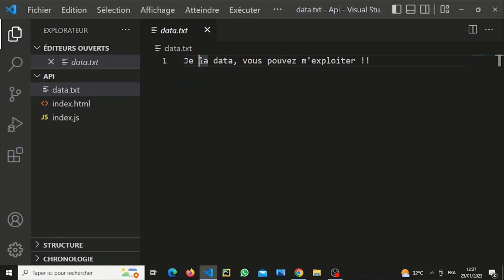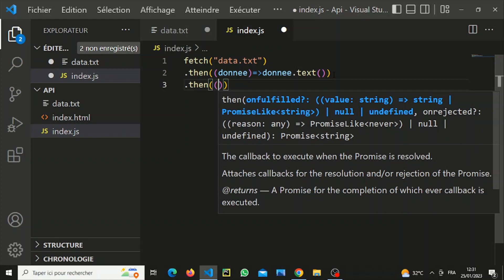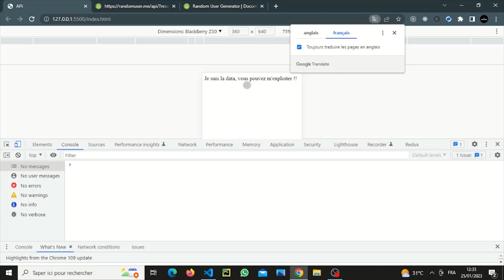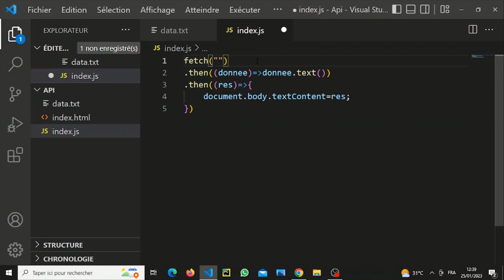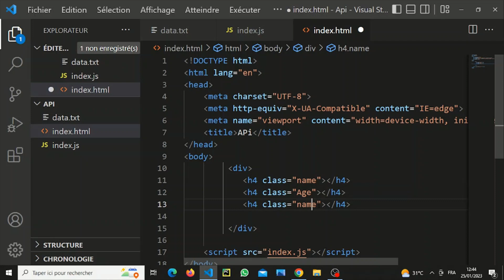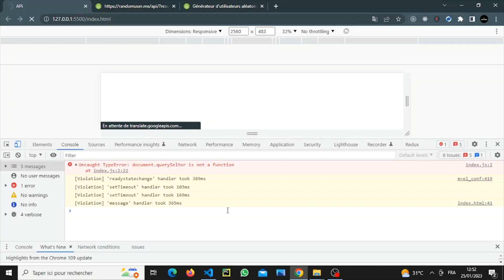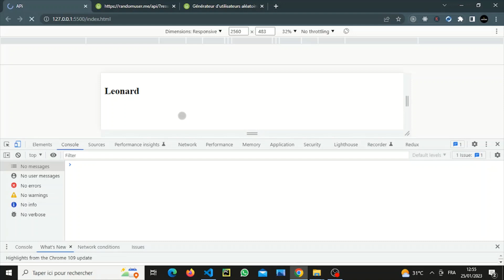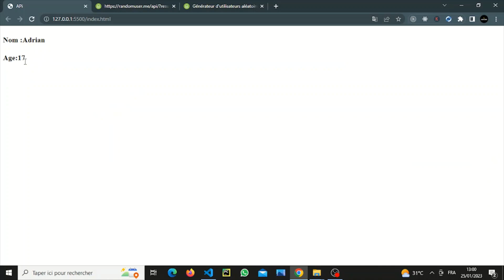On fait appelle a notre première API en Javascript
Dans cette nouvelle vidéo, je vous montre comment faire appelle à une API en Javascript.